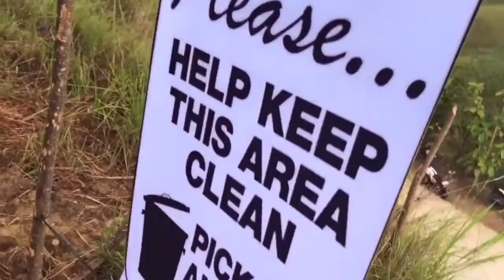CHOCOLATE HILLS IN CDOC ?? || MOONVIENNsWORLD presents CAMAHARAN RIDGE SUNDAY'S GALA !!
CHOCOLATE HILLS  IN CDOC ??

MOONsWORLD presents CAMAHARAN RIDGE SUNDAY'S GALA !!

PLEASE SUBRICE FOR MORE VIDEOS TO WATCH GUYS ! ✨🔥